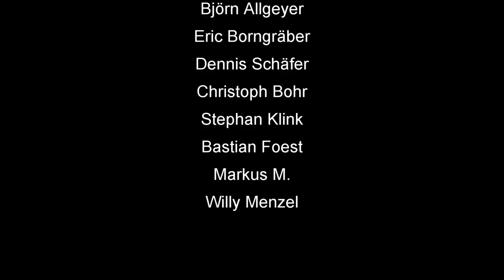Skat on Tour #7: Skat Masters 2018 in Berlin Zwischenstand